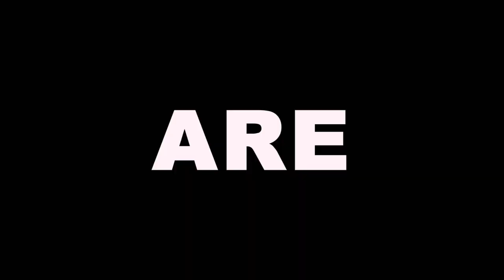THE BIN BAG BANDITS - Series 1 (Official 2 Min Trailer)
SPITROAST COMEDY Introduces THE BIN BAG BANDITS!!!

Terry and Dave, two so called "professional thieves" from the city of Spitroast have found themselves on a righteous quest to STEAL from the RICH to OCCASIONALLY give to the POOR

With many twists and turns on the way, can THE BIN BAG BANDITS make crime pay.

Created by Shane Harvey & Louis Bye